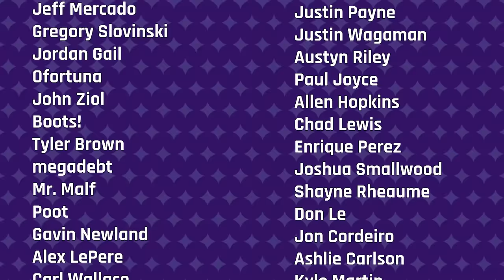Essential Luxuries, Online Advice, Taboo Humor, State of YouTube | Constellation, Episode 61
Intro - 0:01
Essential Luxuries - 12:08
Online Advice - 47:24
Taboo Humor - 1:21:15
State of YouTube - 2:03:33

Constellation has returned for another episode. This week, the Brothers Moriarty are joined by Sacred Symbols co-host Chris Ray Gun and Last Stand’s Coordinator, Micah Moriarty. Chris asks about the optional luxuries in life we can’t go without. Micah is curious about asking for help online. Is it worth seeking advice from an anonymous forum like Reddit? Dagan wants to explore humor that goes too far. Can anything be funny in the right context, or should certain topics be off-limits? And finally, Colin ponders the state of YouTube and our viewpoint as creators. Has the platform changed for the better or worse?